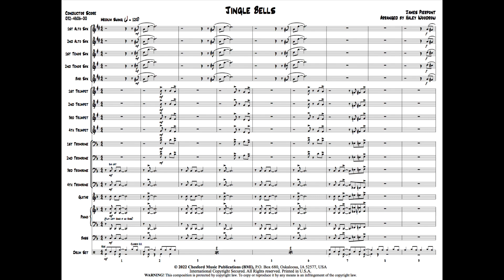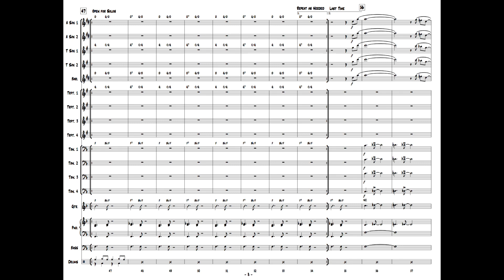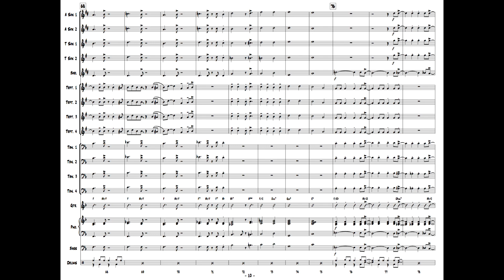Jingle Bells - Haley Woodrow (with Score)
Haley Woodrow gives us a clever twist on one of the most recognizable holiday tunes in the world, “Jingle Bells.” A wonderful way to feature every section on the melody, this swing rendition includes an open solo section. Limited ranges allow wide access for bands, and while scored for full big band, it is also playable with just rhythm section and a single trumpet, trombone, alto saxophone, and tenor saxophone, or anything in between. A great way to get in the holiday spirit!

Performed by the Studio “A” Big Band under the direction of Ed Petersen.